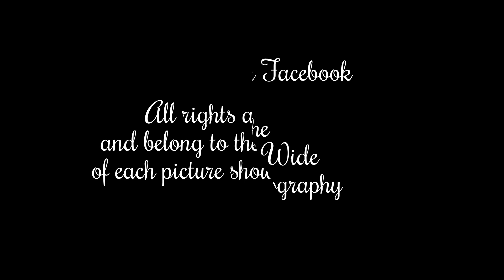The World Wide Street Photography Club Vol 38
The World Wide Street Photography Club